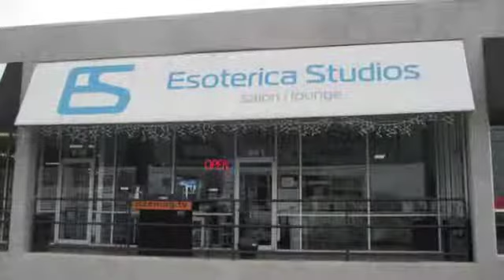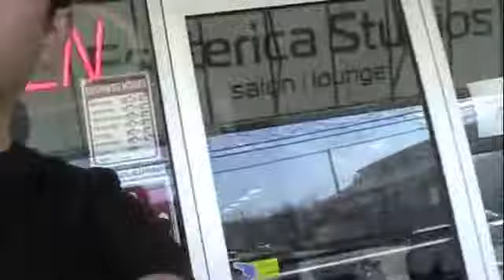Esoterica Salon & RizeMag.TV ep 5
Episode 5 from season 2 of rizemag.tv.  If you want to be a guest on the show. Stop by on wednesdays 3pm to 5pm.